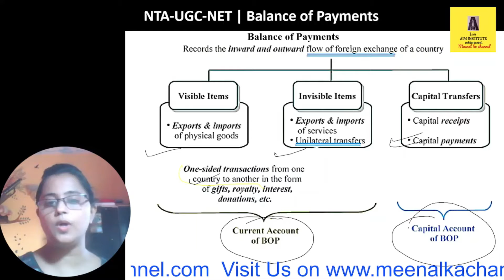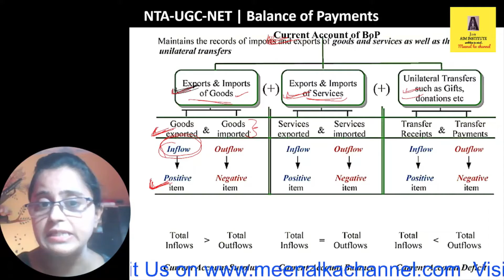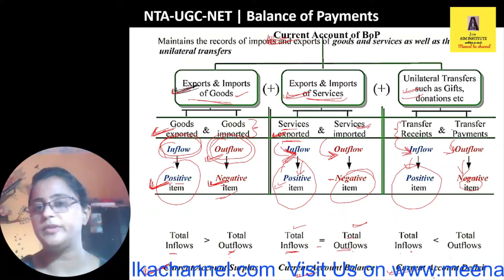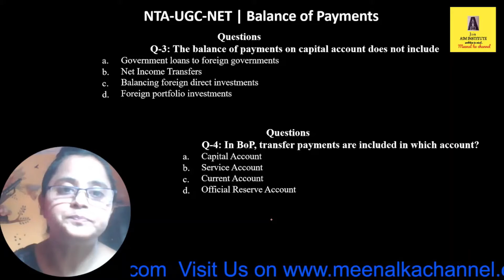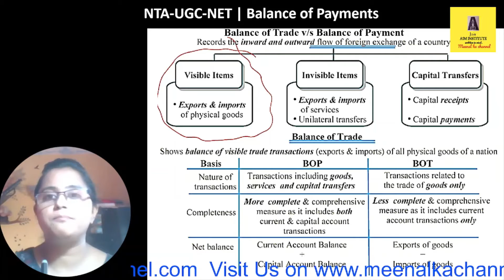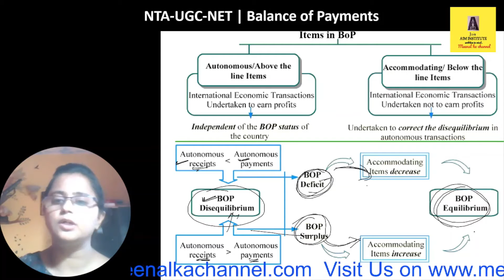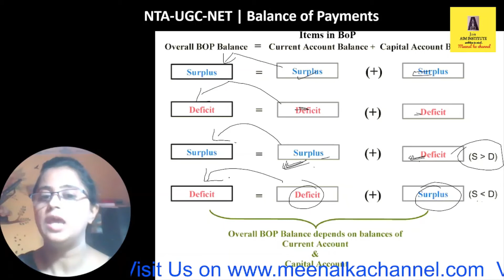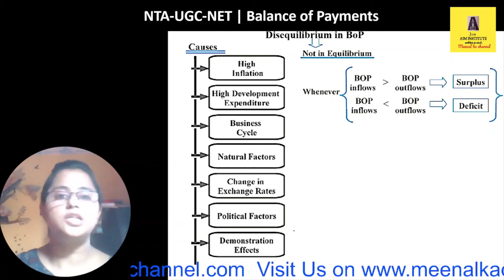Balance of Payment, Current Account Deficit, Current and Capital Accounts to the point & Equilibrium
Balance of Payment | Current Account Deficit | Current and Capital Accounts | BoP Composition & Equilibrium | class 12th | NTA UGC NET To The Point | International Economics | Macro economics.